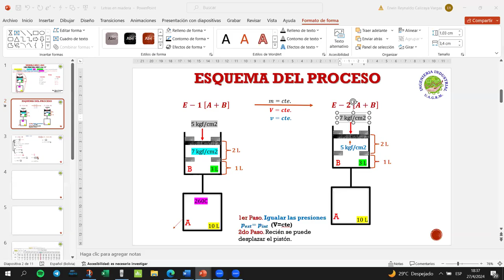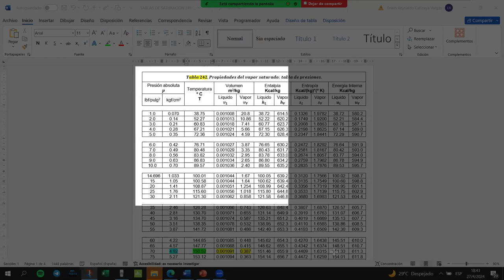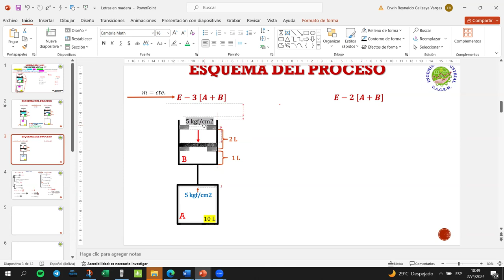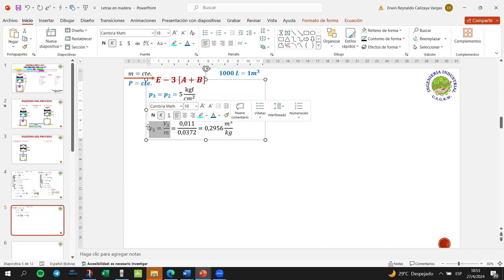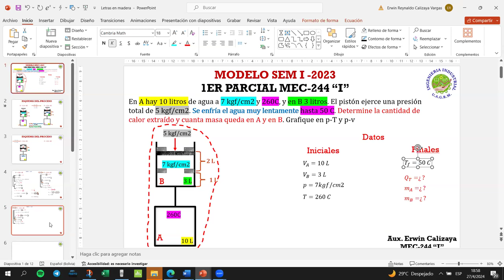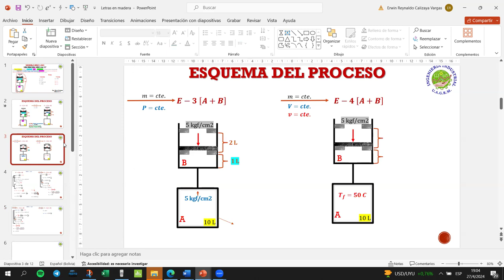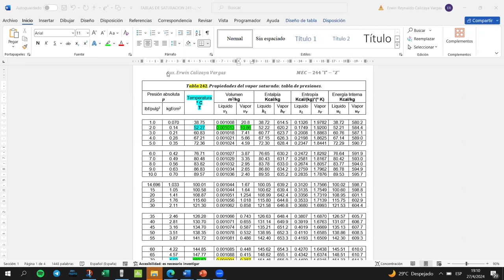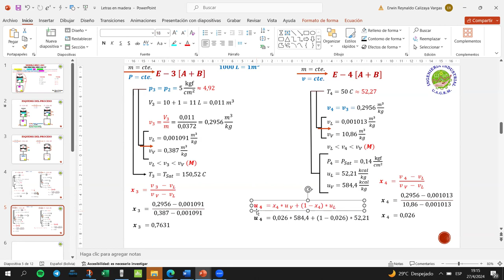MODELO 1ER PARCIAL SEM 1-2023 MEC-244 I PARTE 2